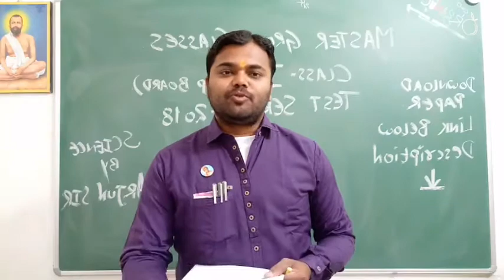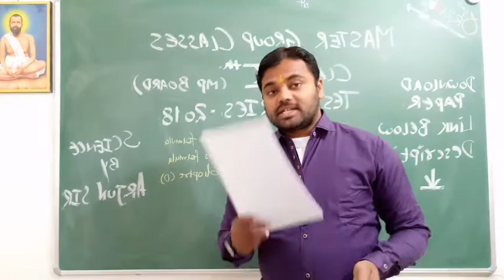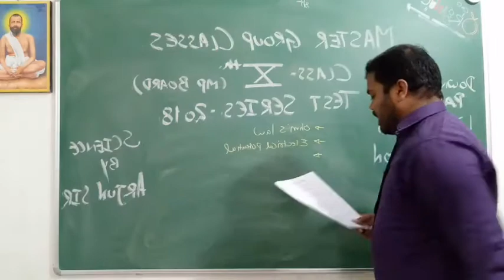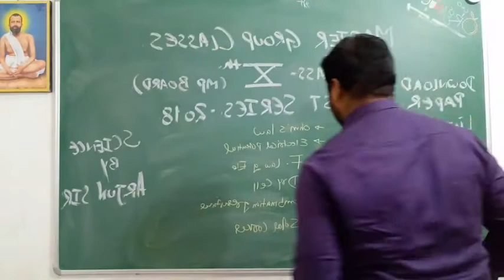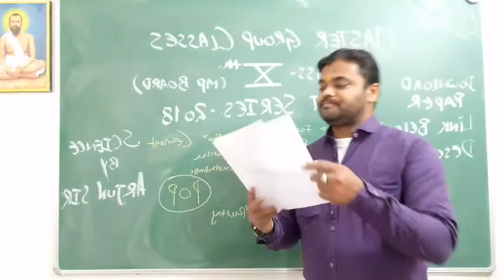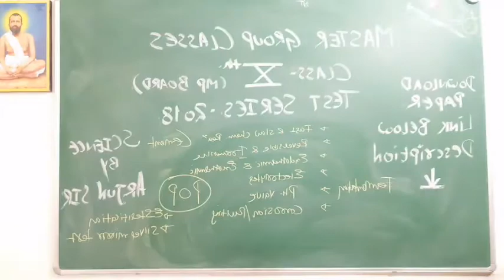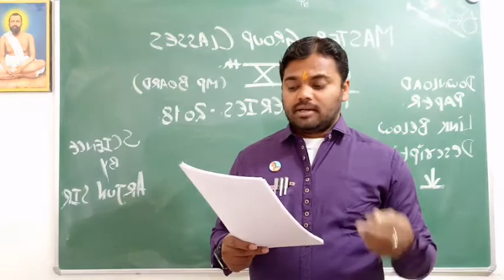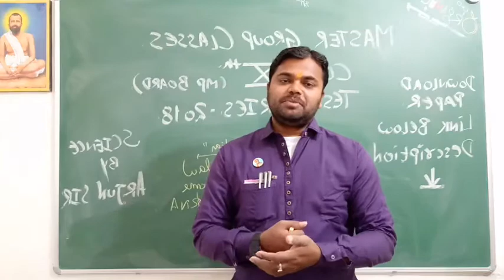10 CLASS COMPLETE TEST SERIES BY ARJUN SIR